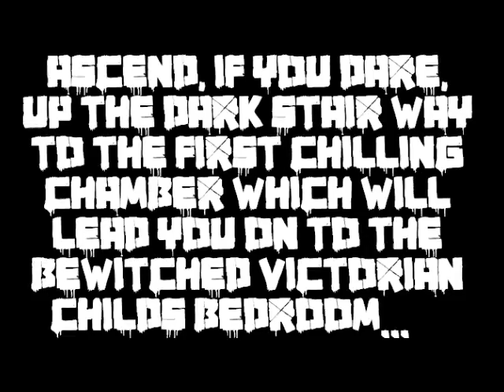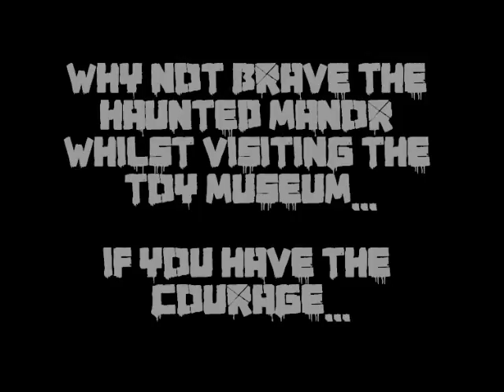The Haunted Manor - Stansted Essex